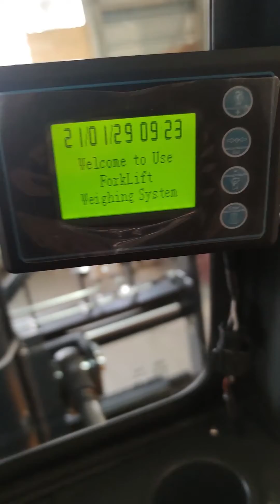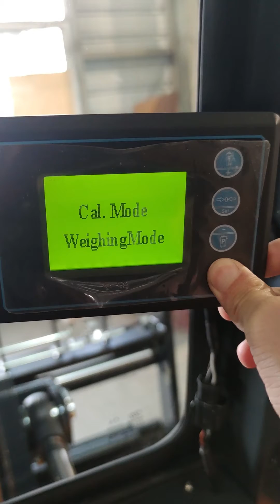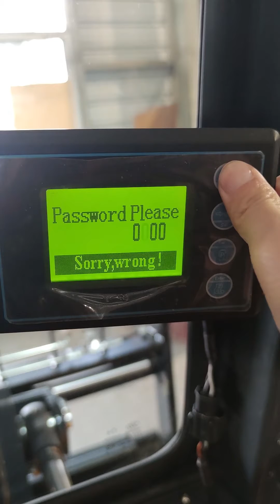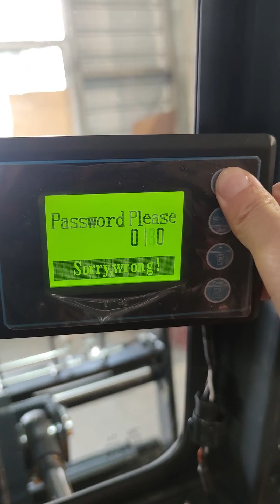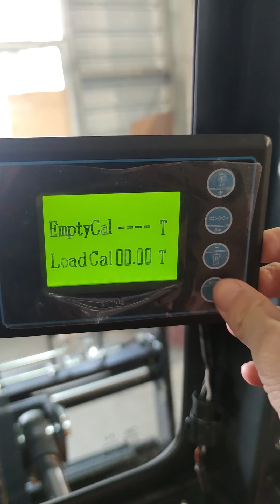Foklift Weight gauge calibrate guide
UN Forklift, founded in 1978,  ODM/OEM capable, product range:
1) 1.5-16 Ton diesel forklift
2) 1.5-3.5 Ton LPG /Gasoline forklift
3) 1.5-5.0 Ton 4-wheel forklift
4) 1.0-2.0 Ton 3-wheel forklift
5) Reach truck and VNA
6）Lithium-ion forklift
7) Rough terrain forklift